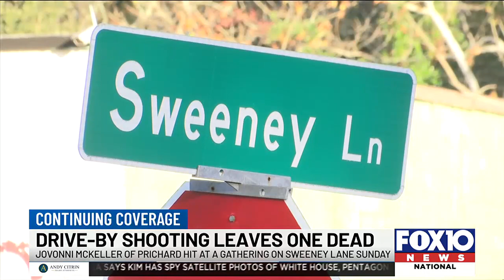Family reacts after 1 woman killed, another wounded during apparent drive-by shooting in Prichard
Investigators say an unidentified person or persons drove up to the location, fired a barrage of bullets and took off.